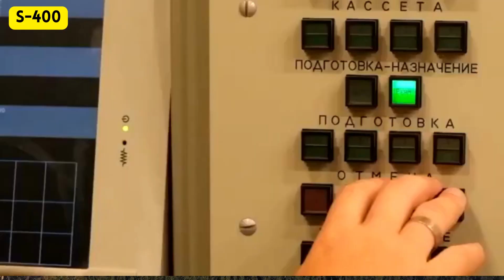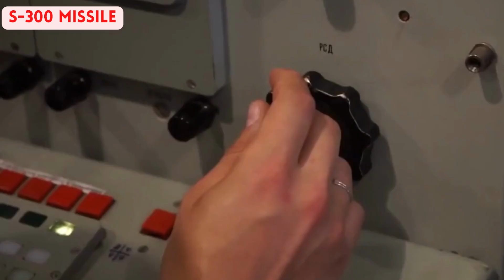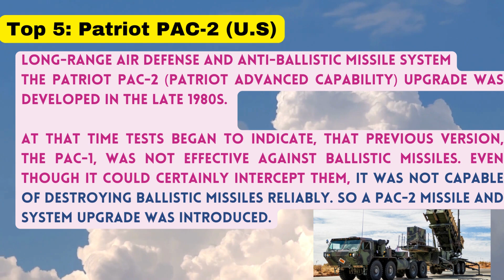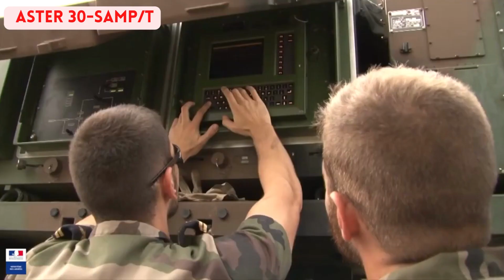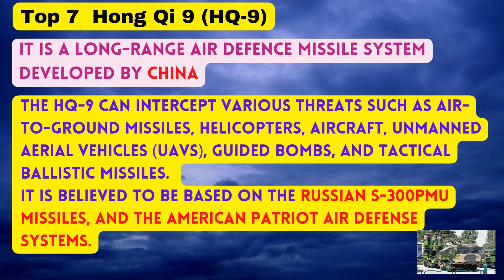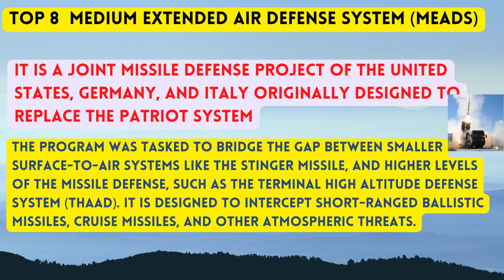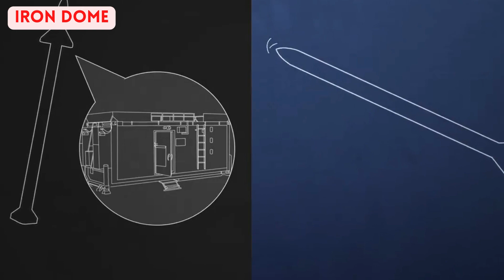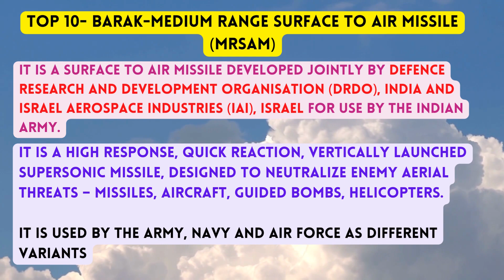Top 10 air defense systems in the world 2022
S-400, S-300, THAAD, MEDAS, MRSAM, BARAK, Patriot missile, Iron dome,david sling, hong qi-9, SAMP,